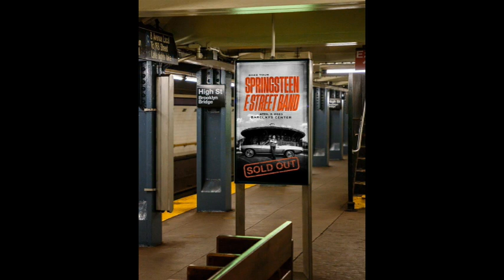Last Man Standing (Bruce Springsteen)